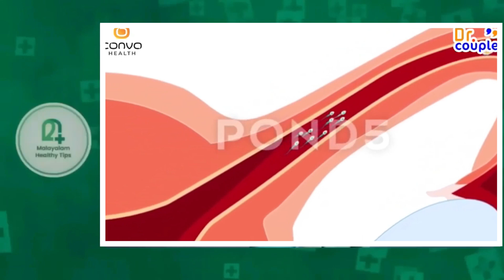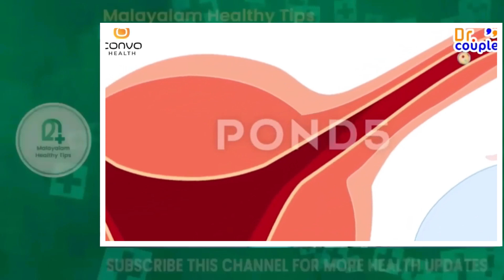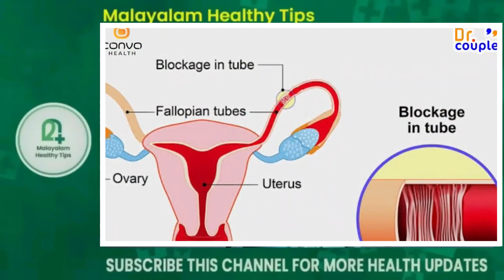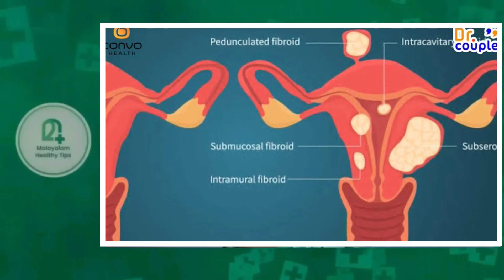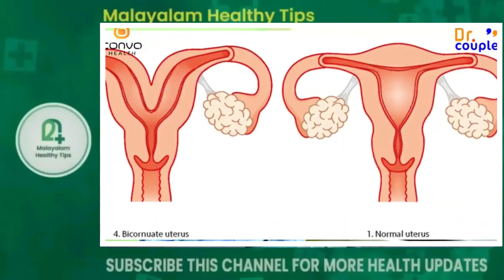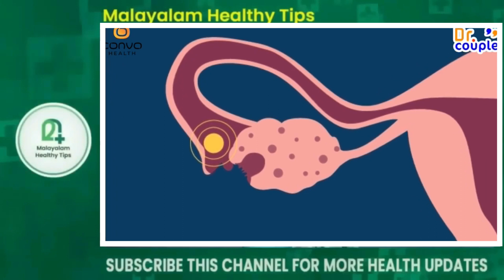പ്രായപൂർത്തി ആയ സമയത്ത് ഇങ്ങനെ ചെയ്‌ത സ്ത്രീകൾക്ക് ഒരിക്കലും കുട്ടികളും ഉണ്ടാവില്ല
Dr. Fasil Mohammed BHMS
PGDC Olive Homeopathy clinic Kizhisseri
Malappuram, Kerala